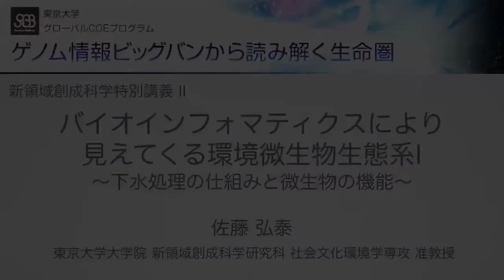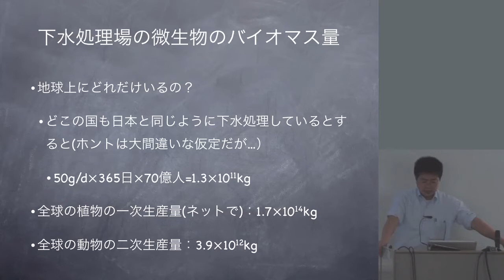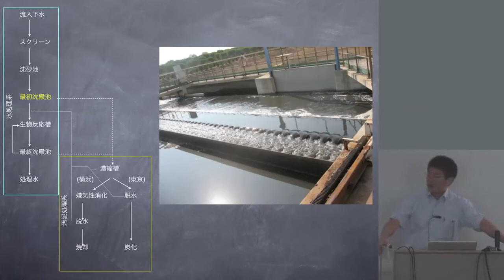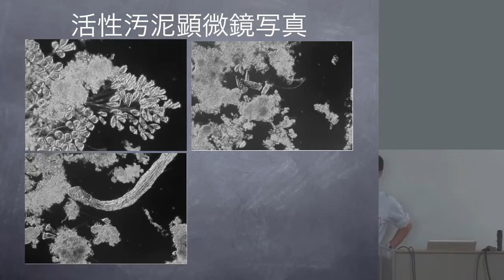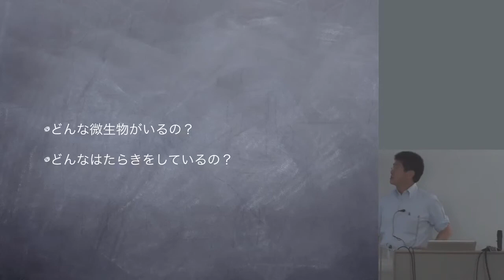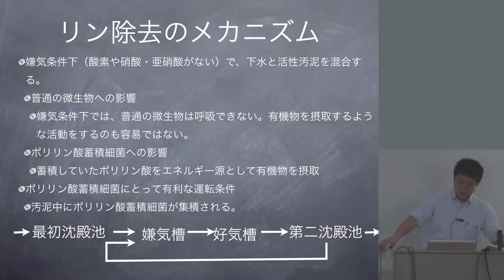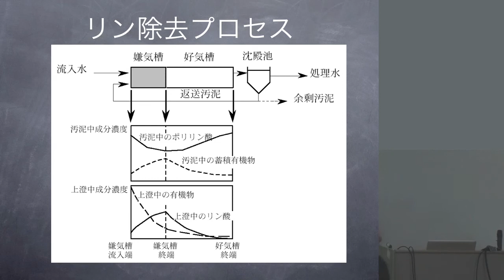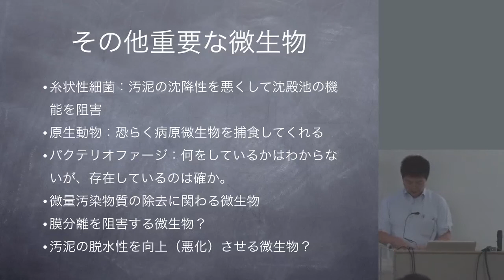バイオインフォマティクスにより見えてくる環境微生物生態系I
本日の統合TVは、2011年度夏学期（4～7月）に開講された、東京大学グローバルCOEプログラム「ゲノム情報ビッグバンから読み解く生命圏」新領域創成科学特別講義IIから、東京大学大学院新領域創成科学研究科 社会文化環境学専攻 佐藤弘泰 先生による「バイオインフォマティクスにより見えてくる環境微生物生態系I：下水処理の仕組みと微生物の機能」をお送りします。